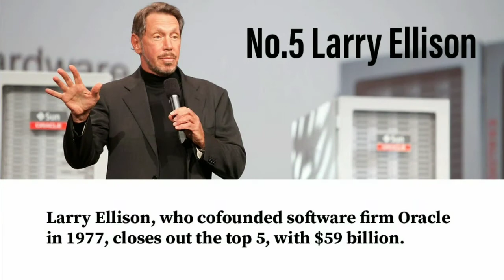Top 14 Richest person in the world | Jeff Bezos | Bill Gates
Top 10 richest person, top 14 richest person in the world, jeff bezos, bill gates, warren buffett